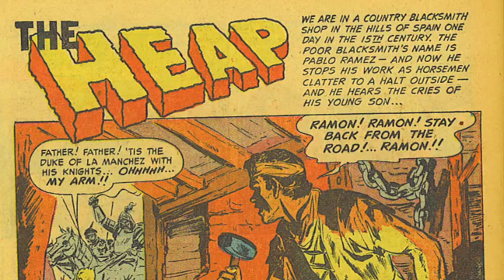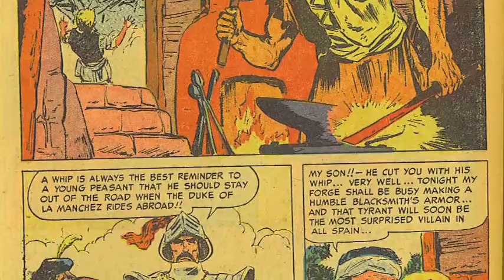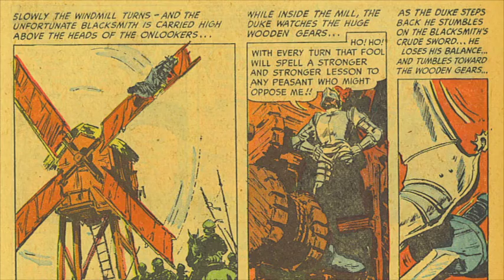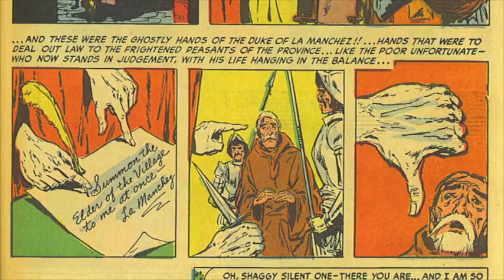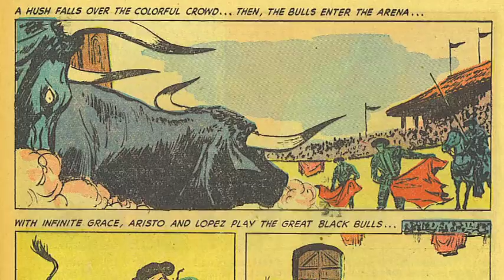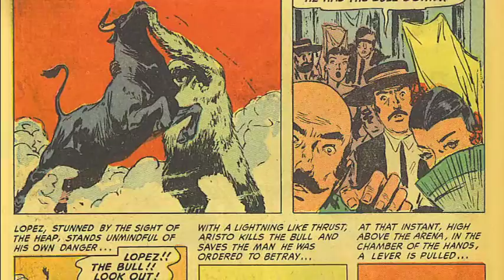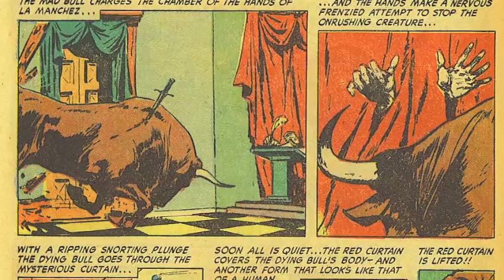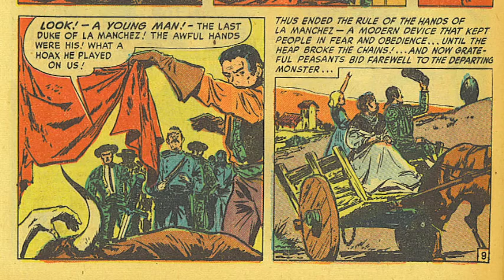The Heap -- Jan. 1951